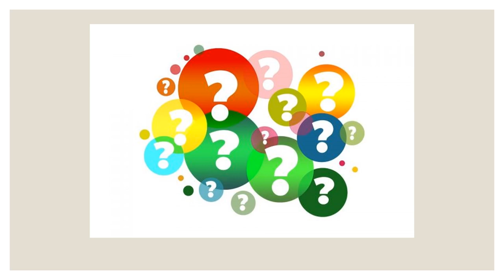عرض الأسبوع الخامس - وحدة عظمة الله تعالى - التربية الاسلاميّة - الصف السادس - المعلمة ميس هارون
وصف الأسبوع الخامس - الصف السادس

يقوم الفيديو بالتعريف بالمادّة الّتي سيتمّ شرحها خلال الأسبوع الخامس  في وحدة عظمة الله تعالى.